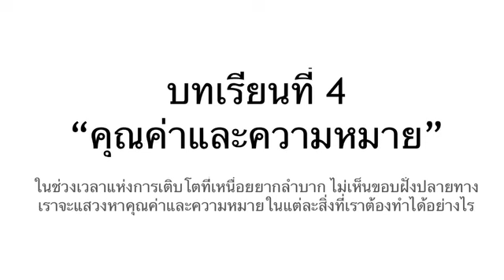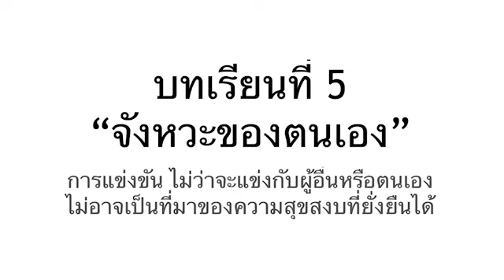บทเรียนความสุข 5 ประการ ในชีวิตการเรียนแพทย์ของฉัน - สนทนาใต้แสงดาว Podcast Ep. 9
เนื่องในโอกาส 24 กันยายน วันมหิดล ขอมอบสนทนาใต้แสงดาวตอนที่ 9 นี้ให้กับน้องๆ นักเรียนแพทย์ ที่กำลังเรียนรู้และตามหาความสุขในชีวิตการเรียนแพทย์นะครับ บทเรียนทั้ง 5 ประการ กลั่นกรองตกผลึกจากประสบการณ์ชีวิตของผมเอง และผู้คนมากมายในชีวิตที่ได้ร่วมเดินบนเส้นทางการเรียนแพทย์ด้วยกัน ทั้งเพื่อนมิตรสหาย รุ่นพี่ รุ่นน้อง อาจารย์ และทุกท่านที่ได้ผ่านเข้ามาในชีวิตของผมนะครับ 💕
หวังว่าน้องๆ ทุกคนจะได้เข้าใจไอเดียของความสุขและความทุกข์ในชีวิตมากขึ้นนะครับ ไม่มาก ก็มากล้น :) (สำหรับความทุกข์เรารอเจอกันในสนทนาไร้แสงดาวสักตอนนะครับ มาแน่ๆ มีไม่น้อยด้วย 5555)

พี่เพส

Timestamp:
00:00:00 แนะนำเกริ่นเรื่อง
00:04:29 บทเรียนที่ 1 - ความคาดหวังกับความสุข
00:19:43 บทเรียนที่ 2 - ตัวตนของเรานอกจากนักเรียนแพทย์
00:35:54 บทเรียนที่ 3 - สมดุลความสุขในวันนี้และวันหน้า
00:55:16 บทเรียนที่ 4 - คุณค่าและความหมายในสิ่งที่เราต้องทำ
01:20:10 บทเรียนที่ 5 - จังหวะของตนเอง อันตรายของการเปรียบเทียบ และบทสรุป